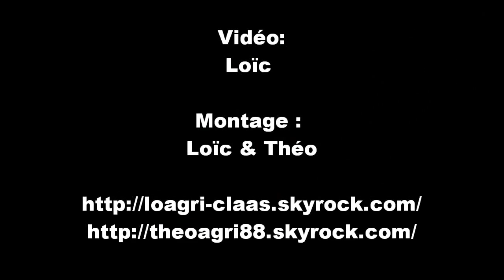Patinage au Déchaumage avec un Fendt 824 Vario !!!